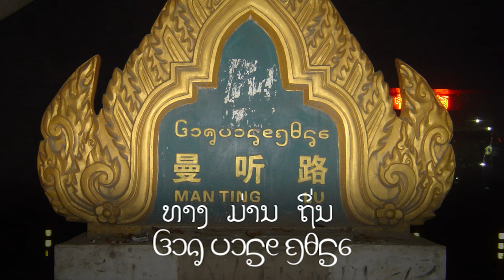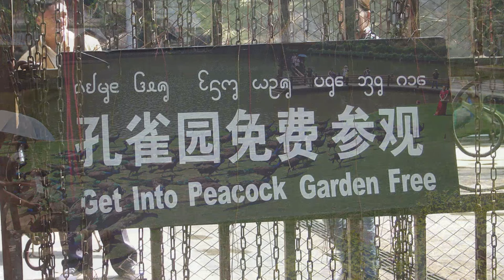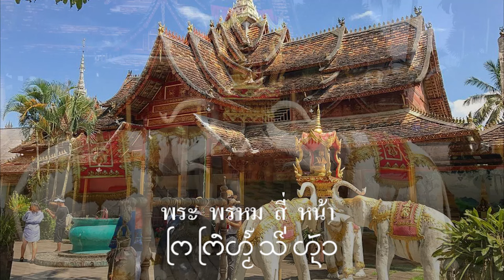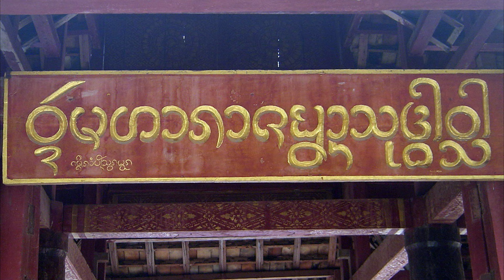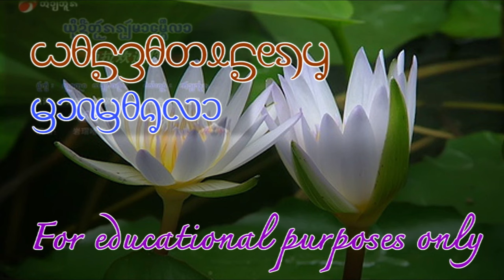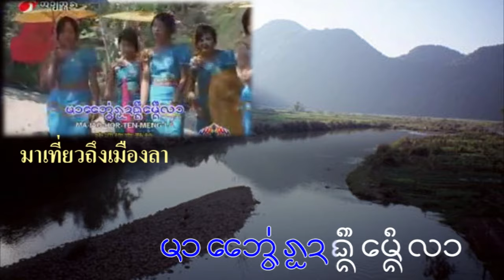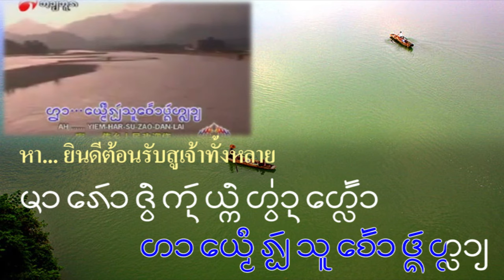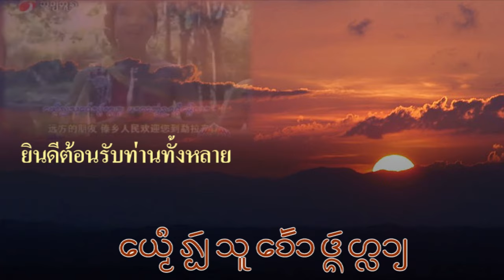เรื่องเล่า 8 นาที รถไฟลาว - จีน 高速火车 中老铁路 # 12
คลิปที่แล้วได้เล่าเรื่องเส้นทางรถไฟมาถึงสถานีสิบสองปันนา เล่าให้ฟังว่าสถานีรถไฟ อยู่ใกล้สนามบิน ระยะทางห่างจากสนามบินประมาณ 1 กิโลเมตรครึ่ง เมื่อออกจากสถานีรถไฟ ก็สามารถเดินทางเข้าสู่สนามบิน โดยใช้เวลาไม่นาน สถานที่ท่องเที่ยวในเมืองเชียงรุ่งก็มีมาก มีวัดเยอะ วัดสร้างใหม่บนเขาก็มี มีสวนสาธารณะม่านทิง (Manting) นักท่องเที่ยวส่วนใหญ่จะถ่าย ภาพเป็นที่ระลึกกับอนุสาวรีย์ โจว เอน ไหล อดีตนายกรัฐมนตรีคนแรกของสาธารณะรัฐประชาชนจีน ป้ายนี้เขียนด้วยตัวอักษรไทลื้อใหม่ คำว่า บ้าน ไทลื้อออกเสียงเป็น ม่าน  ที่หลังสวนม่านทิง มีสวน มีนกยูงมาก จึงมีรูปนกยูงเป็นสัญลักษณ์ของเมือง ป้ายนี้เขียนว่า เยี่ยม ท่อง นกยูง เบ่าเอาค่า คำว่า เยียมเขียนเป็น เย่ม เบ่าเอาค่า คือไม่เก็บเงิน เข้าไปเที่ยวชมฟรีครับ
            ถ่ายภาพที่หน้าวัดหลวงเมืองลื้อสิบสองปันนา มีป้ายชื่อวัดเขียนด้วยอักษรไทลื้อว่า วัดหลวงเมืองลื้อสิบสองปันนา ออกจากสถานีสิบสองปันนา ก็เดินทางสู่สถานีก๋านหลั่นป้า เมืองนี้ชาวไทลื้อเรียกว่าเมืองฮำ มีอยู่บ้านชาวไทยลื้อแบบดั้งเดิม เราสามารถเข้าไปชมและดูวัฒนธรรม ของชาวไทลื้อ ชาวไทลื้อที่นี่สามารถสื่อสารด้วยภาษาล้านนา ภาษาลาว เข้าใจกัน ขอขยายภาพให้ใหญ่ขึ้นหน่อย ภาพนี้เป็นสถานีรถไฟเมืองก๋านหลั่นป้าครับ ระยะทางจากสถานีรถไฟสิบสองปันนามาถึงสถานีก๋านหลั่นป้าประมาณ 30 กิโลเมตร  หมู่บ้านนี้รัฐบาลจีนอนุรักษ์ให้คงอยู่ในสภาพเดิมทุกประการ จัดเป็นแหล่งท่องเที่ยวสำคัญในสิบสองปันนา ทุกคนที่เดินทางมาเยือน หากสนใจใฝ่หาความรู้เกี่ยวกับชาวไทลื้อ ต้องมุ่งหน้ามาที่เมืองฮำ ซึ่งเรียกตามสำเนียงจีนก็ว่า “เมืองกานลั่นป้า” หรือ “กะหลั่นป้า” (Ganlanpa) หมายถึง ที่ราบอุดมไปด้วยลูกสมอ ชาวสิบสองปันนาเรียกว่า “เมิงฮำ” ตั้งอยู่ที่ฝั่งตรงข้ามกับเมืองเจียงฮ้า มีแม่น้ำโขงขวางกั้น เมืองเจียงฮ้าถือว่าเป็นปากทางเข้าสู่เมืองฮาย ทางรัฐฉานของพม่า พระพรหมสี่หน้าในบริเวณวัด เขียนด้วยอักษรไทลื้อว่า พระพรหมสี่หน้า การโยนลูกช่วงของหนุ่มสาวชาวไทลื้อ เป็นวิธีที่หนุ่มสาวจะได้พบปะสร้างความคุ้นเคยกัน ป้ายชื่อเหนือประตูทางเข้า เขียนด้วยตัวอักษรไทลื้อว่า วัดมหาราชฐานสุทธาวาส  ท่านที่อ่านตัวอักษรล้านนา อักษรไทเขิน อักษรตัวธรรมลาวออก ก็สามารถอ่านคำที่เขียนด้วยตัวอักษรไทลื้อได้ อักษรตัวเล็ก ๆ มุมล่างซ้ายของป้ายเขียนว่า เมืองฮำสวนมอร คำว่า ฮำ เขียนว่า รำ แต่ออกเสียงเป็น ฮำ
              จากเมืองก๋านหลั่นป้า เส้นทางก็ต่อมาที่เมืองลา ถ้าพูดว่าเมืองลา ก็ไม่รู้ว่าเมืองลาที่ไหน เพราะเมืองลามี 3 เมืองนะครับ คือ เมืองลาอยู่ชายแดนเวียดนาม เมืองลาอยู่ชายแดนพม่า แต่ที่ตรงนี้คือเมืองลาอยู่ชายแดนลาว แวะเข้าไปไหว้พระในวัดที่กาหลั่นป้าครับ ผมไปหลายปีแล้วครับ สถานีที่อยู่ต่อจากก๋านหลั่นป้า คือสถานีเมืองลา นำภาพของสถานีรถไฟเมืองลามาให้ดูครับ
              ต่อจากสถานีเมืองลา คือสถานีบ่อหานหรือ โมหาน เป็นสถานีสุดท้ายในเมืองจีน ก่อนที่จะไปต่อที่สถานีสุดท้าย อยากจะให้ฟังเพลงจากเมืองลาสักเพลง ชื่อเพลงว่า ยินดีต้อนรับมาเมืองลา มาให้ฟังเพราะบางท่านอาจจะยังไม่เคยได้ฟัง ผมทำเพลงนี้เมื่อ 10 ปีที่แล้ว แปลไทยแล้วครับ หลายคำพอฟังออกครับ ลองฟังดูครับ ผมขอลาไปตอนนี้เลย พบกับสถานีโมหานหรือบ่อหาน เป็นสถานีสุดท้ายในเมืองจีนต่อไป วันนี้ สวัสดีครับ